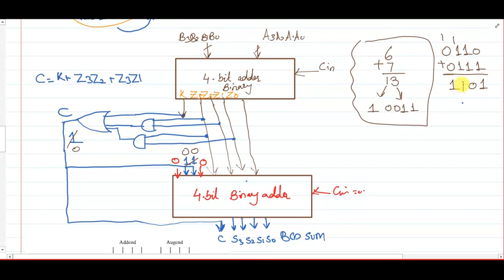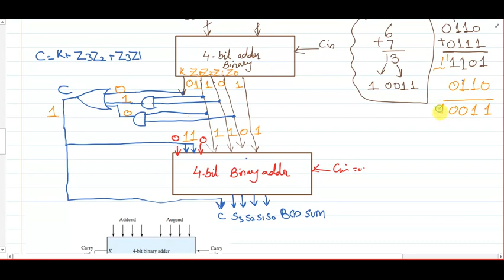17: BCD adder design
BCD adder design